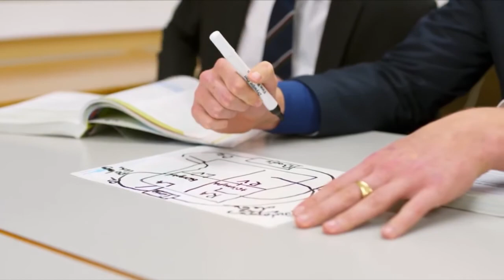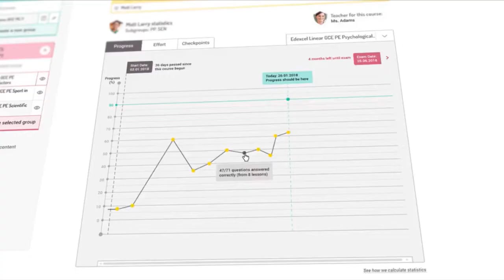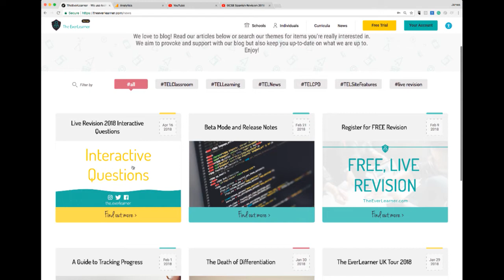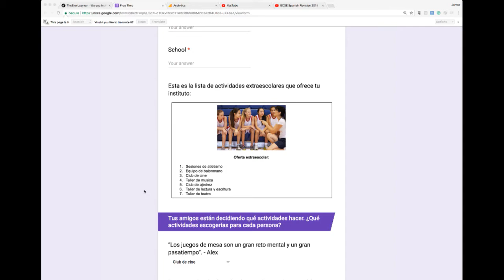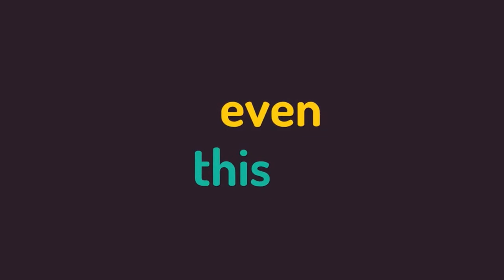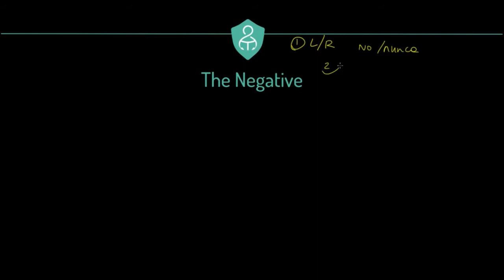GCSE Spanish Revision 2018 - Free time/Negatives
A live stream by The EverLearner LTD.